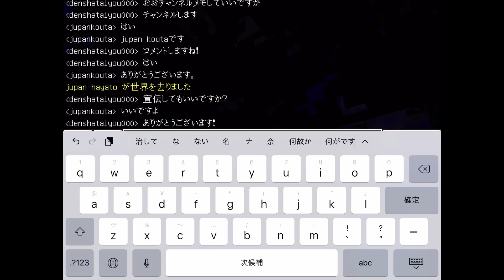電車太陽のマインクラフト 【pe】こうたさんのサーバーでサバイバル part1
電車太陽がマインクラフトをします！
電車太陽のid denshataiyou000